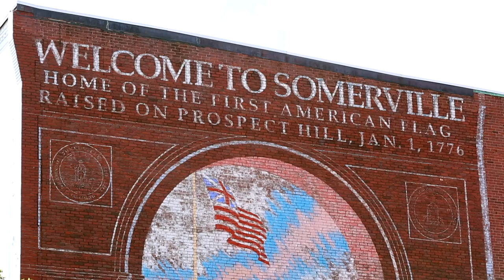Happy 175th Birthday, Somerville!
Happy 175th Birthday, Somerville from many of your neighbors in the community. Cheers!

Some of the notable gems in this video are as follows:

Mayor Joe Curtatone
Mayor Marty Walsh
Mayor Stephanie Muccini Burke
Mayor Emeritus Gene Brune
Mayor Dorothy Kelly Gay
Paulo Pinto
Middlesex District Attorney Marian Ryan
Tufts University President Tony Monaco
Somerville Police Chief Dave Fallon
Somerville Board of Alderman
Somerville School Committee
Somerville Veterans Affairs Commissioner Bryan Bishop
Candidate for Massachusetts Governor Jay Gonzalez
State Senator Patricia Jehlen
State Representative Denise Provost
State Representative Christine Barber
State Representative Mike Connolly
Congressman Mike Capuano
Maryann Dalton
Somerville Media Center Board of Directors
Roberta Robinson